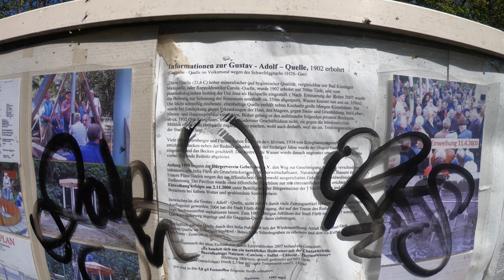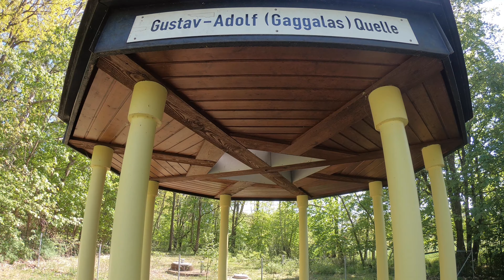Radtour zur Gustav-Adolf (Gaggalas) Quelle 2020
Heilquellen Fürth 2020 - Teil 2/4
Titel: Break of Day - Happy Uplifting Indie Folk Upbeat
Künstler: juqboxmusic

Eine Radtour von der Südstadt an die Gustav-Adolf-Quelle in Weikershof und wieder zurück. Genannt wird die Quelle im Volksmund auch Gaggalas-Quelle, wegen ihres schwefelhaltigen Geruchs nach verdorbenen Eiern.